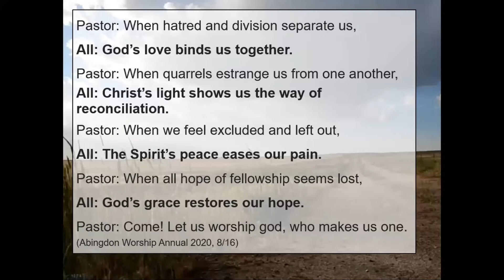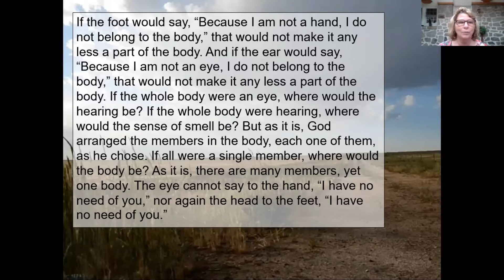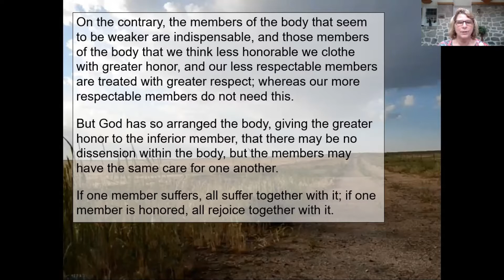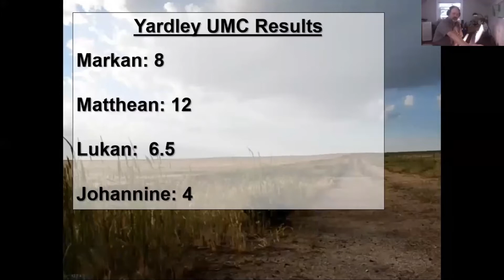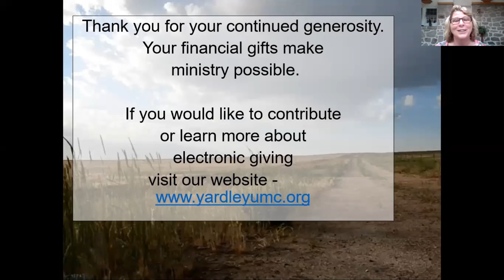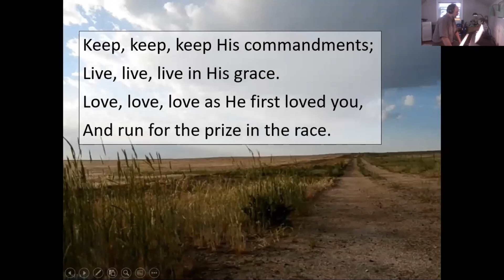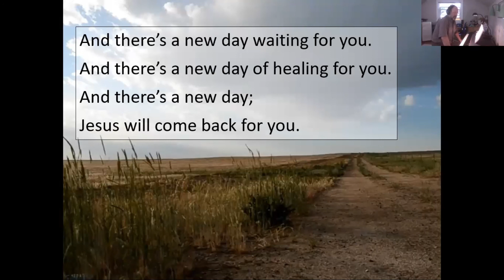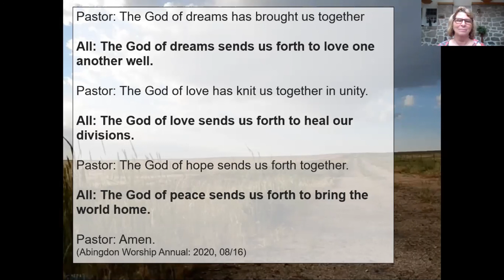Yardley UMC Worship Aug 16th